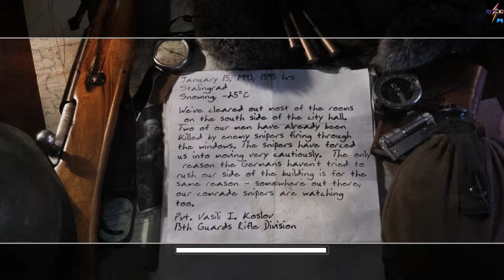Call of Duty 2 - Comrade Sniper